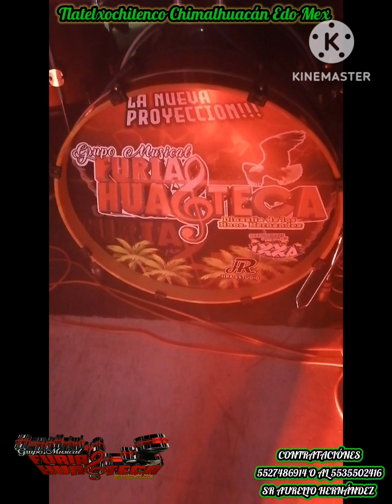Grupo furia huasteca Dinastia Hnos Hernandez |11-02-23|EnVivo Chimalhuacán Edo Mex poporriHuasteco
Grupo furia huasteca de la Dinastia de los hermanos Hernandez desde xochioloco Benito Juárez Veracruz
Tlaltexochitenco Chimalhuacán Edo Mex